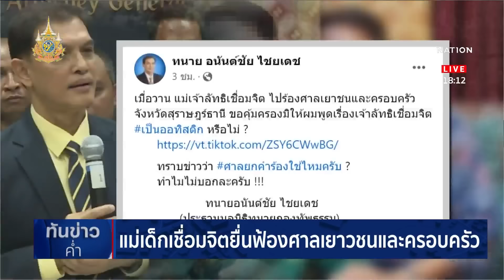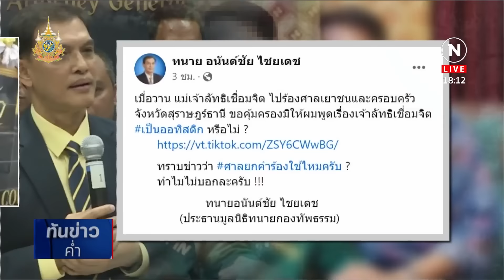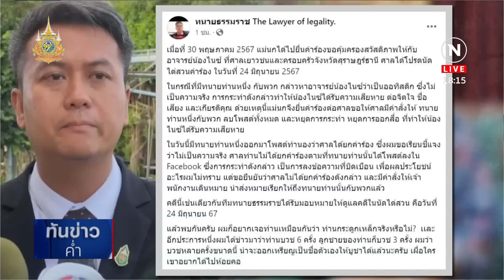แม่เด็กเชื่อมจิตยื่นฟ้องศาลเยาวชนและครอบครัว | เนชั่นทันข่าวค่ำ | NationTV22